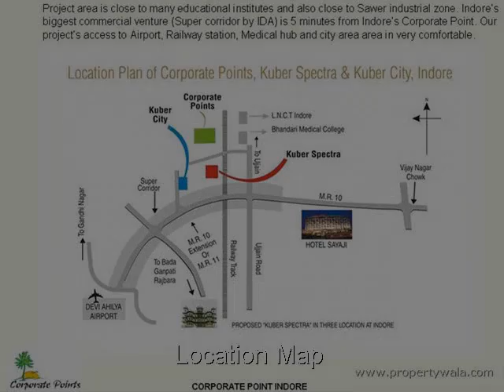SEAC Corporate Point - NH-12, Bhopal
SEAC Corporate Point - NH-12, Bhopal - SEAC - Corporate point

Land available at the Corporate poin,Bhopal.